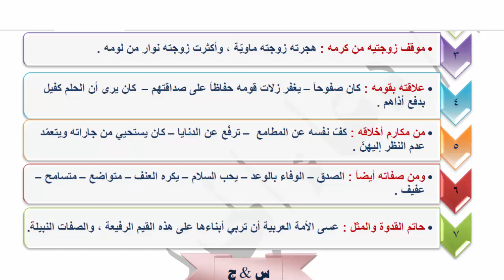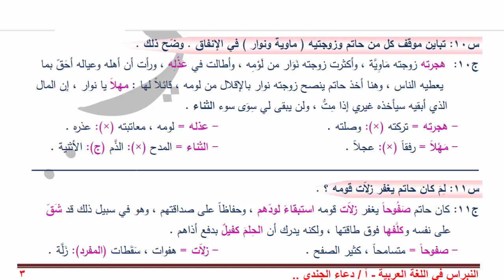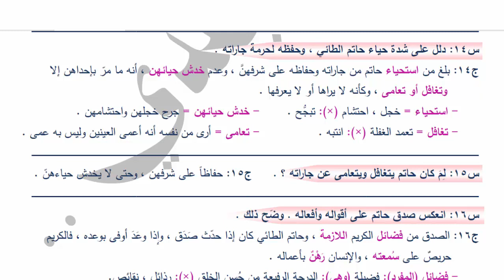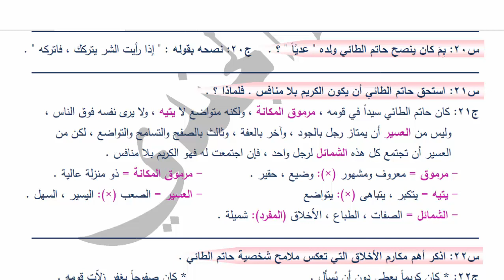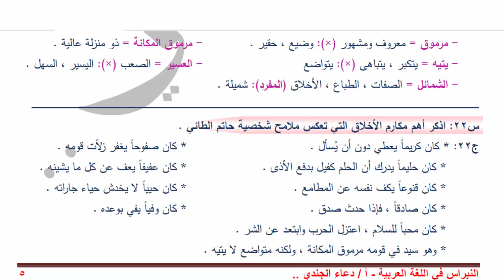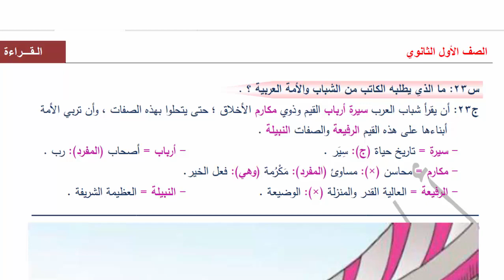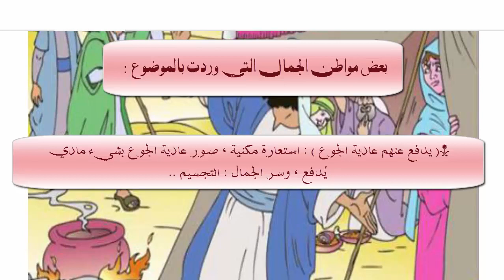مكارم الأخلاق وحاتم الطائي - سؤال وجواب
مكارم الأخلاق وحاتم الطائي @أ.دعاء-الجندي
س1: عرّف بحاتم الطائي , مبيناً بِمَ اشتُهِر .
ج1: حاتم الطائي شاعر جاهلي معروف من أهل نجد ، فارس جواد من قبيلة طيئ , مضرب المثل في الجود والكرم , كان رئيساً مُطاعَاً في قومه ، وشريفاً مقصوداً من معاصريه , وسيداً مُهاباً من ملوك عصره , وأجداده جميعاً سادة نجباء ، تزوج ماويّة بنت حِجر الغسّانية , والنوّار بنت ثُرمُلة البُحتُرية . له ديوان واحد في الشعر , ويُكنَى أبا سَفَّانة وأبا عَدِيٍّ .
س2: حاتم الطائي شاعر جاهلي معروف , فإلى أي قبيلة ينتمي ؟ وفيم كان مضرب المثل ؟ .
ج2: حاتم الطائي فارس جواد , من قبيلة طيئ , وكان مضرب المثل في الجود والكرم .
س3: استحق حاتم الطائي أن يكون رئيساً مطاعاً في قومه . وضّح ذلك  .
ج3: كان حاتم الطائي رئيساً مطاعاً في قومه , وشريفاً مقصوداً من معاصريه , وسيداً مهاباً من ملوك عصره , وأجداده جميعاً سادة نُجباء .
س4: بمن تزوّج حاتم ؟ وبِمَ كان يُكْنَى ؟ .
ج4: تزوج ( ماوِيّة بنت حجر الغسانيّة ) و ( النَّوار بنتَ ثُرْمُلةَ البُحتُريّة ) ، وكان يُكْنَى : أبَا سَفَّانة وأبَا عَدِيَّ .
س5: بِمَ استحق حاتم الطائي أن يكون رئيساً مطاعاً في قومه ؟ .
ج5: استحق ذلك ؛ لأنه كان بحراً يفيض عطاؤه , ولا يغيض سخاؤه , ولا يظمأ وارده , ولا يمنع سائله .
س6: كان حاتم الطائي نموذجاً يقتدى به في التكافل الاجتماعي . دلّل على ذلك .
ج6: كان لا ينتظر السائل حتى يأتيه ، فحين يشتدّ القحط ويَعِزُّ القِرَى في كَلَب الشتاء , وتعصف الريح الباردة بأطناب الخيام ، ويزيد البرد من شعور الإنسان بالطَّوَى حتى كَرَب يُقْضَى عليه , يدرك حاتم ما يقاسيه الناس فيرسل إليهم دون أن يسألوه ما يدفع عنهم عاديةَ الجوع ، ويأمر غلامه أن يوقد ناراً في بقاعٍ من الأرض عسى السائر ليلاً أن يهتدي إليها .
س7: اشرح البيتين بأسلوبك : " أَوْقِدْ فَإنَّ الليلَ ليلٌ قـَرٌّ   والرِّيحَ يا مُوقِدُ رِيحٌ صِرُّ
                                 عَسَى يَرَى نَارَكَ مَنْ يَمُرُّ  إنْ جَلَبْتَ ضَيْفَاً فَأَنْتَ حُرُّ " .
ج7: يأمر حاتم الطائي غلامه أن يوقد ناراً في بقاع الأرض ؛ لأن الليل بارد ، والريح شديدة البرودة , فلربما يرى هذه النار شخص يمر قريباً منها ، فإن جلب الخادم ضيفاً فسيعتقه ويجعله حُرَّاً .
  س8: البيئة الصحراوية قاسية . فما أثر ذلك في سكانها ؟ .
ج8: كان الجوع ينهش الأمعاء , وكاد الفقر يفتك بالبسطاء , في بيئة صحراوية قاحلة , وظروف مناخية قاسية ، مما أدّى إلى قيام حروب ونزاعات مستمرة .
س9: كيف تصدّى حاتم للجوع والفقر كمطلبٍ إنسانيٍّ في مجتمعه ؟ .
ج9: قدّم للسائل وغير السائل , والقريب والبعيد ما يحفظ عليه حياته ، أو يسدّ رَمَقَهُ , أو يَرْوي غُلَّتَه .
س10: تباين موقف كل من حاتم وزوجتيه ( ماوية ونوار ) في الإنفاق . وضّح ذلك .
ج10:  هجرته زوجته مَاوِيَّة , وأكثرت زوجته نَوَار من لَوْمِه , وأطالت في عَذْلِه , ورأت أن أهله وعياله أحَقّ بما يعطيه الناس , وهنا أخذ حاتم ينصح زوجته نوار بالإقلال من لومه ، قائلاً لها : مهلاً يا نوار ، إن المال الذي أبقيه سيأخذه غيري إذا مِتُّ , ولن يبقى لي سِوَى سوء الثناء .
 س11: لِمَ كان حاتم يغفر زلاّت قومه ؟ .
ج11: كان حاتم صَفُوحاً يغفر زلاّت قومه استبقاءً لودّهم , وحفاظاً على صداقتهم , وهو في سبيل ذلك قد شَقّ على نفسه وكلَّفها فوق طاقتها ، ولكنه يدرك أن الحِلمَ كفيلٌ بدفع أذاهم .
س12: ما الدليل على أن حاتماً كان يشق على نفسه ويكلفها فوق طاقتها ؟ .
ج12: كم من مرة صَكَّت سَمْعَه كلمةٌ قبيحة من شخص , فأعارها أذناً صَمَّاء ؛ تنزيهاً لنفسه وتكريماً لها .
س13: تحلّي حاتم الطائي بصفة العِفَّة . وضّح ذلك .
ج13: كان عَفيفاً , عَفَّ عن كل ما يَشين , وكَفَّ نفسه عن المطامع ، وصانها عن فعل الدنيَّات .
س14: دلل على شدة حياء حاتم الطائي , وحفظه لحرمة جاراته .
ج14: بلغ من استحياء حاتم من جاراته وحفاظه على شرفهنَّ , وعدم خدش حيائهن , أنه ما مرّ بإحداهن إلا وتغافل أو تعامى , وكأنه لا يراها أو لا يعرفها .

س15: لِمَ كان حاتم يتغافل ويتعامى عن جاراته ؟ . ج15: حفاظاً على شرفهن , وحتى لا يخدش حياءهنّ .
س16: انعكس صدق حاتم على أقواله وأفعاله . وضّح ذلك .
ج16: الصدق من فضائل الكريم اللازمة , وحاتم الطائي كان إذا حدّث صَدَق , وإذا وعَدَ أوفى بوعده , فالكريم  حريصٌ على سُمعته , والإنسان رَهْنٌ بأعماله .
س17: حاتم الطائي رجل سلام . فما دليل ذلك من الدرس ؟ .
ج17: حاتم رجل محب للسلام في عصر اتّسم بالقوة , عصر لا تكاد الحروب فيه تتوقف , وأوشكت القبائل أن تتفانى , فاعتزل حاتم *حرب الفساد التي سقط فيها خيرة قومه , ونزل في بني بدر ؛ لأنه كان يكره العنف ويعزُف عن الشر ، وكان ينصح ابنه عدياً قائلاً : " إذا رأيت الشَّرَّ يتركك فاتركه " .
س18: بِمَ اتَّسَم العصر الذي عاش فيه حاتم الطائي ؟ وما الدليل على ذلك ؟ .
ج18: اتَّسَم العصر الذي عاش فيه حاتم الطائي بالقوة, فلا تكاد الحروب فيه تتوقف، وأوشكت القبائل أن تتفانى .
س19: بيّن موقف حاتم الطائي من حرب الفساد ؟ ولماذا ؟ .
ج19: اعتزل حاتم الطائي حرب الفساد التي سقط فيها خيرة قومه ؛ لأنه كان يكره العنف , ويعزف عن الشر .
س20: بِمَ كان ينصح حاتم الطائي ولده " عديَّاً " ؟ . ج20: نصحه بقوله : " إذا رأيت الشر يتركك ، فاتركه " .
محتوى الفيديو بصيغة الـ PDF - لمن يرغب في التصفح أو الطباعة - مرفوع على الرابط أدناه :